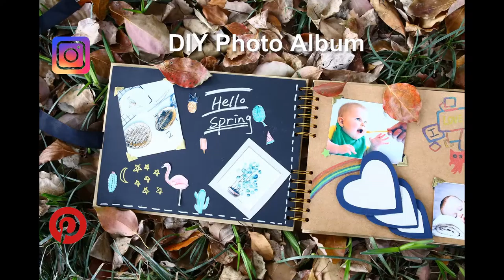DIY a beautiful photo album for your wonderful memory